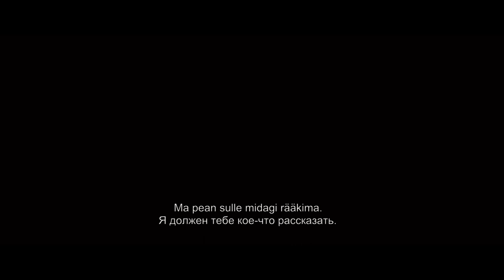VÕÕRAS MAA / Strangerland - trailer (Estonian subtitles)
REŽISSÖÖR: Kim Farrant
ŽANR: draama
RIIK: Austraalia
OSADES:  Nicole Kidman ("Tunnid", "Moulin Rouge"), Joseph Fiennes ("Herakles", "Armunud Shakespeare"), Hugo Weaving ("Kääbik. Viie väe lahing", "Matrix" jt.

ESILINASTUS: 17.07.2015